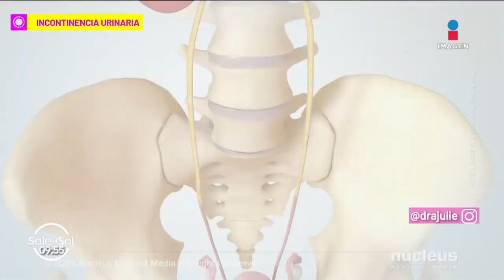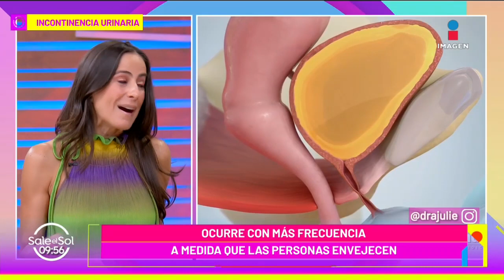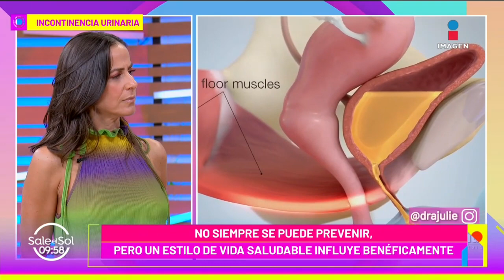Causas por las que la Incontinencia Urinaria puede darse | Visita de Doctor | Sale el Sol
Para muchas personas, la IncontinenciaUrinaria es inevitable, por eso, la Dra. JulieSalomon nos explica las principales causas de ésta y las técnicas que pueden realizarse para prevenirla o evitarla.